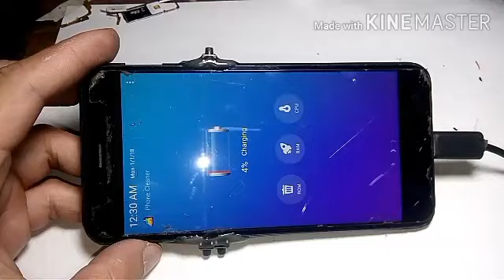how to change power button switch & volume switch...OPPO...